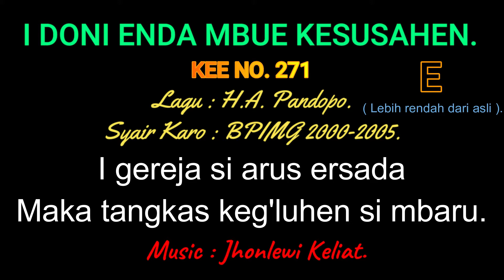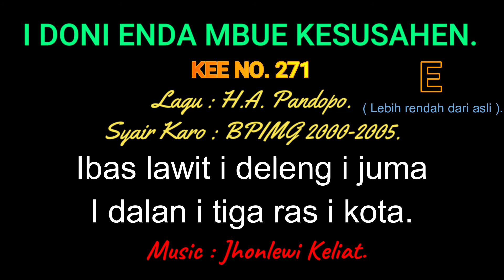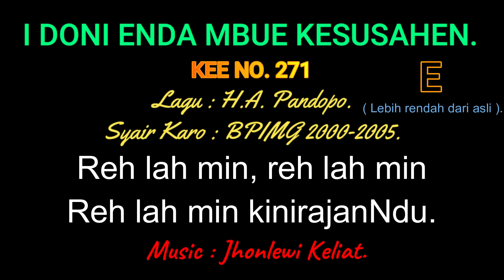KEE 271 (Karaoke Version). E (lebih rendah). I DONI ENDA MBUE KESUSAHEN.